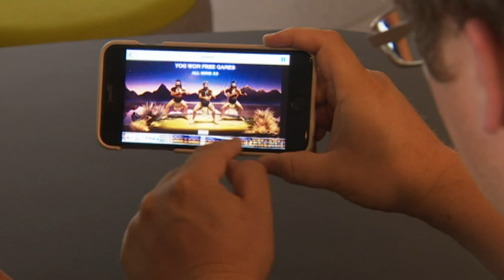Māori culture misappropriated in online gambling game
Endorphina Games from Czech Republic has an online slot machine called 'Māori' and a Māori public health organization says it's blatant cultural misappropriation. Hāpai Te Hauora is concerned about the new online gambling site that targets Māori. Te Okiwa McLean discovered that Endorphina Games claims their game is a celebration of cultural heritage from New Zealand.